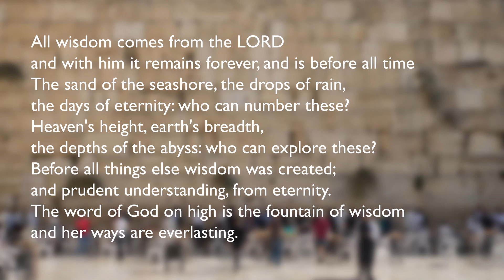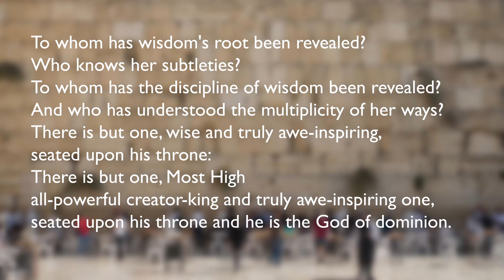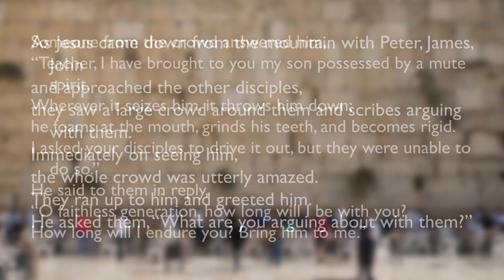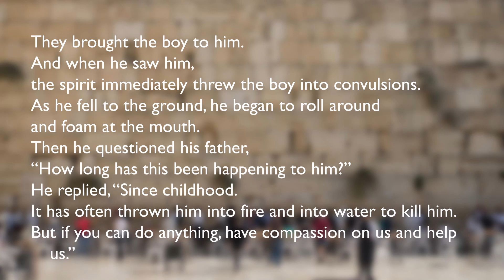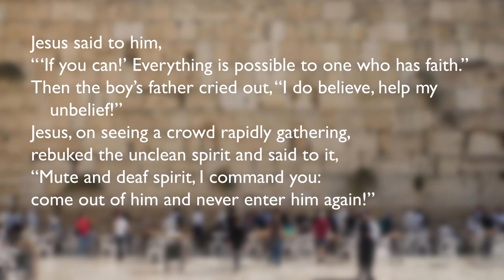Monday of the Seventh Week in Ordinary Time